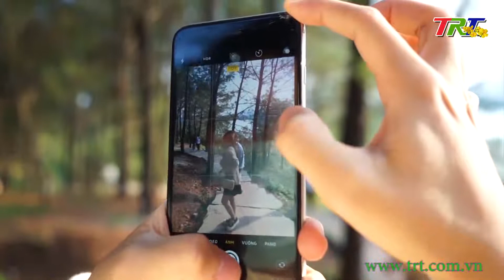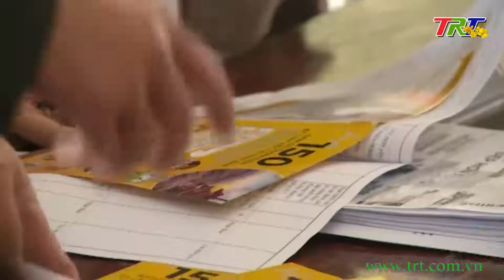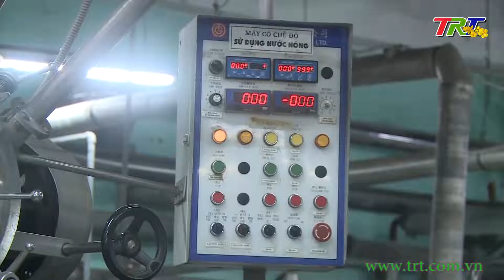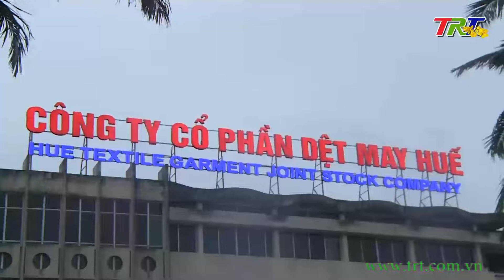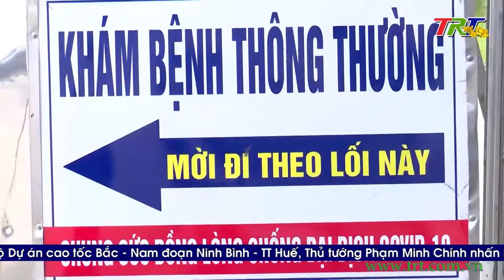Chương trình Thời sự - tối 05/02/2022 (Thứ Bảy)